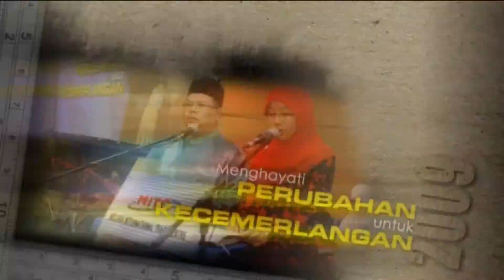Montaj Majlis Perutusan Naib Canselor 2014